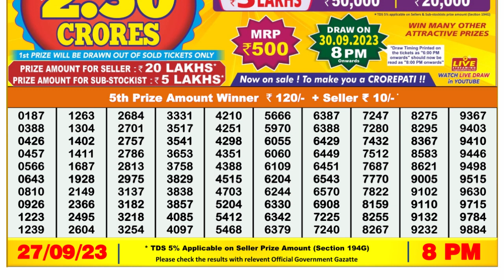Nagaland Lottery Sambad Live 8pm 27.09.23